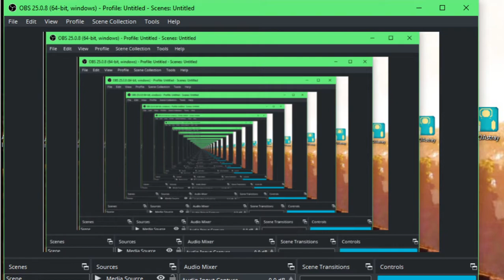Favorite song 50